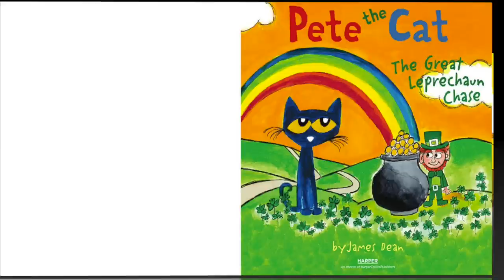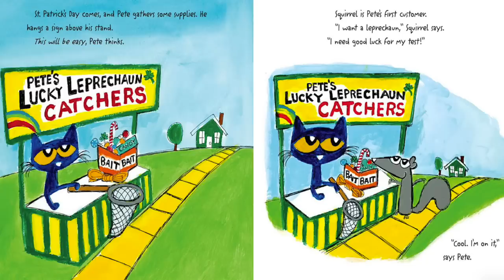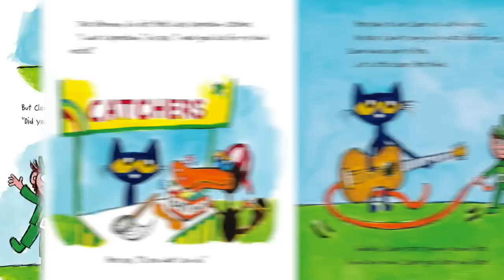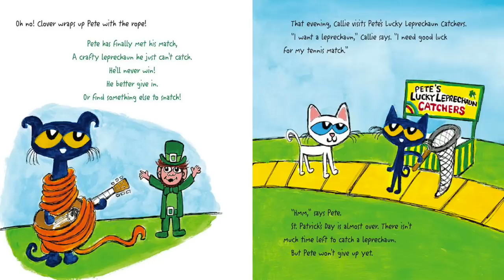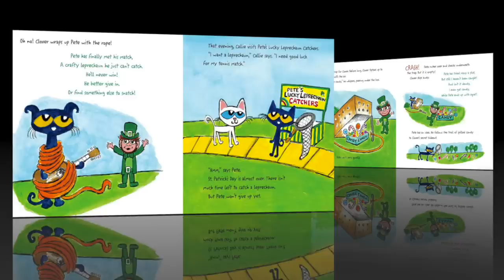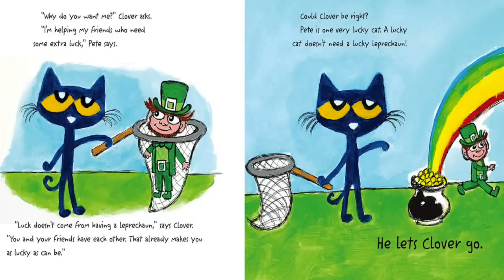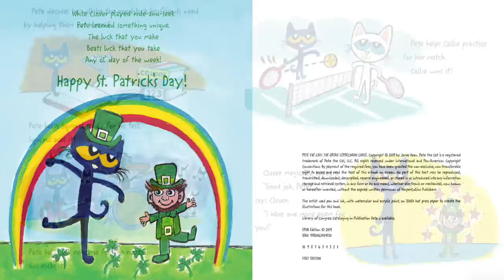Pete the Cat: The Great Leprechaun Chase by James Dean | The Perfect St. Patrick's Day Read Aloud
"New York Times #1 Bestseller!

New York Times bestselling author and artist James Dean takes us on a St. Patrick's Day adventure with Pete the Cat as Pete discovers how lucky he actually is!

It's St. Patrick's Day, and it's also the grand opening of Pete the Cat's leprechaun catching business. Pete gears up to trap a leprechaun for his friends! But catching a leprechaun is never easy—especially if it’s Clover, who's full of tricks.

Will luck be on Pete’s side? Or will Pete learn luck is actually something earned?"